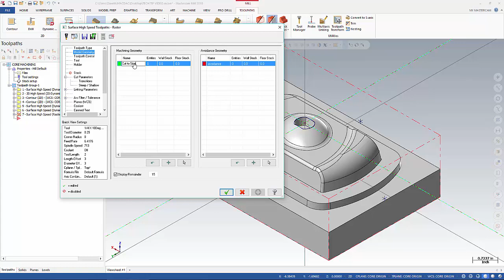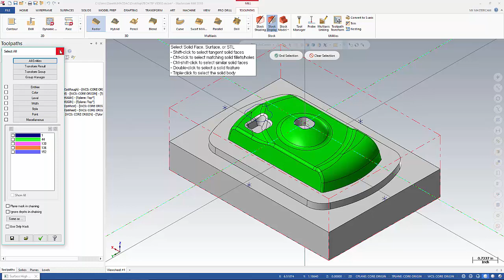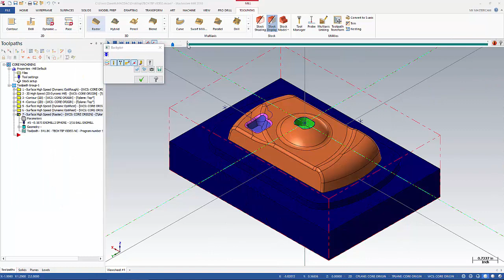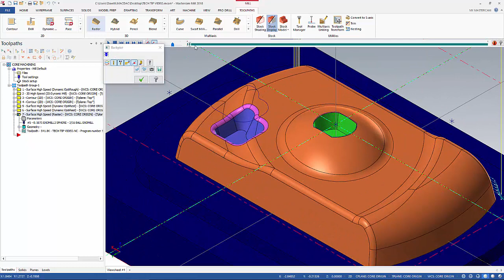Tech Tip 2018 Surface Selection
How to select surfaces in Mastercam 2018